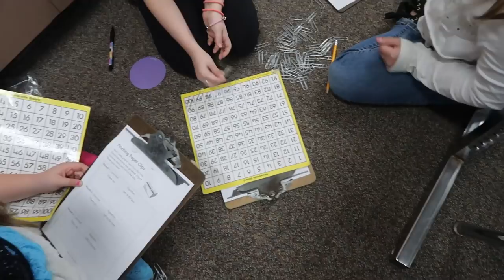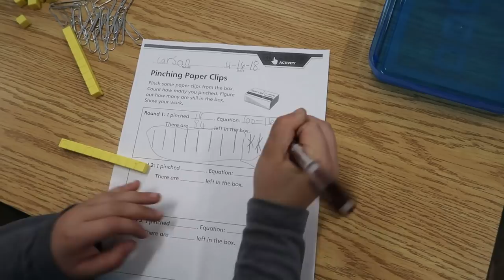A Math Lesson - Pinching Paperclips | Teacher Vlog | That Teacher Life 2018